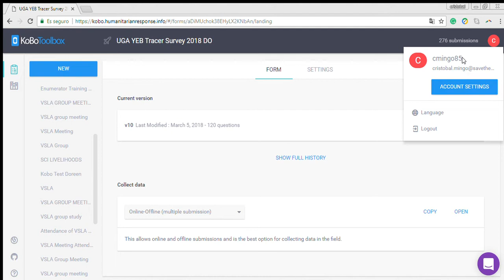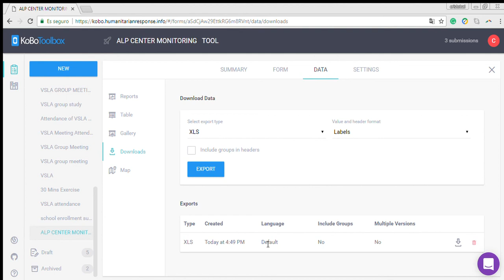Export and Download Data KOBO Toolbox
This is a short video to show you how to download data in KOBO Toolbox